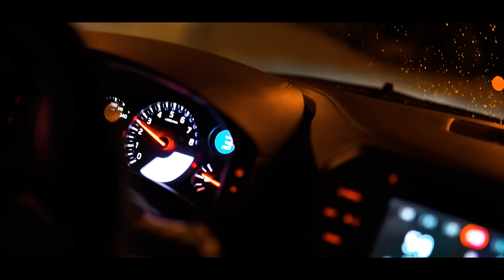Wir holen den GTR! | MoWo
Wir holen bei Leitworks in der nähe von Ulm ein Traumauto ab.

Danke an Ralf für diesen unglaublichen GT-R!

Lasst mal ein Like da!

Tretet unserer MoWo Facebook Gruppe bei:
goo.gl/JGF8kq